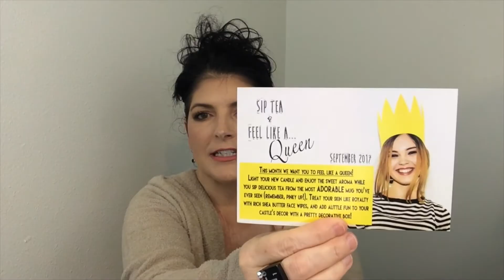Peaches and Petals Unboxing September 2017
So - this video was flagged as inappropriate by YouTube and was temporarily removed.  Obviously they have since released my video so   as you watch this video can you tell me if you see/hear anything in the video or the description that cause it to be flagged as "inappropriate content"?    At this time - although they have released the video - they have not informed me as to why it was flagged or what was considered inappropriate - or what violated their "community guidelines."

Sip Tea and Feel Like a Queen!  What a great box this month!  Remember these make great Christmas Gifts!!
Peaches and Petals NOW SHIPS TO HAWAII & ALASKA!
If you like, you may use my referral

Monthly Subscription is $19.99

Peaches and Petals is a monthly lifestyle subscription service that hand-curates each box with items that exemplify the woman who’s not afraid of adventure. She’s open-minded, free-spirited, and loves relentlessly. Each box is delivered monthly.
With a Monthly Subscription to Peaches + Petals, you or your recipient will receive a new shipment each month curated with lifestyle items to try out. We take the extra step to really make sure each box is full of items you will use, love, and share with your family and friends.

Items in September  2017  Peaches and Petals Box:
   White Tea & Ginger Essentials Soy Candle - $14.95
   Mindful Moment Organic Vanilla Chai Tea - $12.95
   Ceramic Elephant Tea Mug (10 oz) -  $5.49
   Rich Radiance Shea Butter Cleansing Wipes - $4.99
   Macbeth Collection Free Your Mind Box Sign - $4.99 (??)

Total estimated value of September Box:  $ 43.37

What item did you like best?   (My favorite is the Elephant Tea Mug)

EBATES:   I use eBates for every online purchase - It's so EASY!

This code is purely for your benefit.

  Like Mother Like Daughter
  Twila and Claire

Twila and Claire